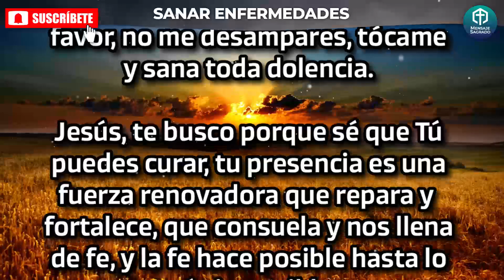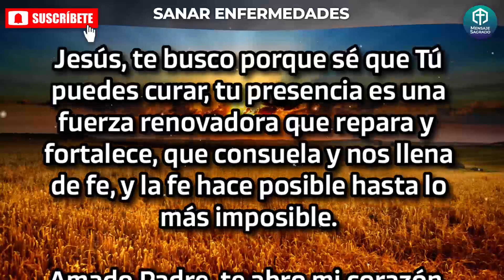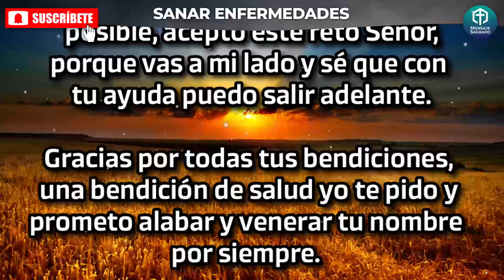⭐Hermosa oración que atrae la BENDICIÓN DE DIOS, es realmente milagrosa⭐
Si estás padeciendo una enfermedad o tal vez algún ser querido, escucha esta oración. El Señor es capaz de ayudarte con cualquier tipo de sufrimiento, esta oración puede ser una forma de conectarte con Él. Si tienes fe y rezas es probable que tu situación mejore, porque por medio de la fe, llegamos a los brazos de Cristo.